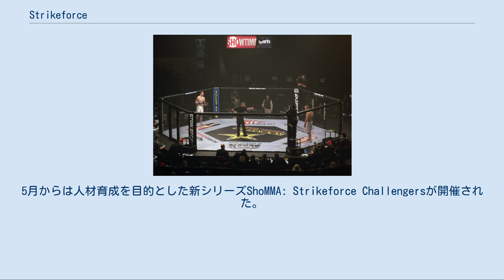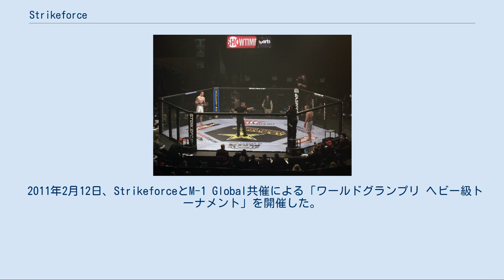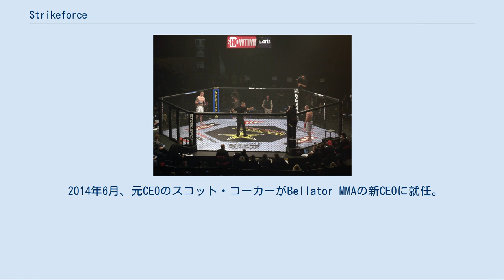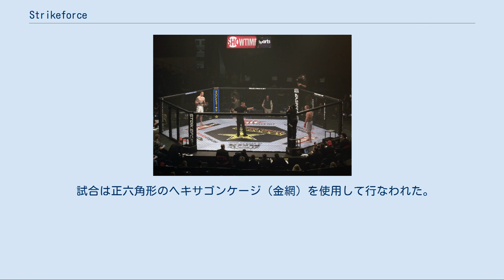Strikeforce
ヘキサゴンケージでの試合の様子 Strikeforce（ストライクフォース）は、かつて存在したアメリカ合衆国の総合格闘技団体。
シリコンバレー・スポーツ&エンターテインメントによって運営されていたが、2013年にズッファが運営するUFCに統合された。
 SHOWTIMEによって全米に中継されていた。
 1985年に格闘技の指導員であったスコット・コーカーがESPNの番組用にキックボクシング団体PKAの大会を開催した。
コーカーは1993年にPKAの放映が終了して以降もキックボクシングの大会運営に携わり、サンノゼの大会場HPパビリオンでハビアー・メンデス（現AKA会長）やカン・リーをメインに据えた大会を組んで人気を博していたほか、2000年から2007年まではK-1のアメリカ大会のプロモートも手掛けていた。
 2006年にカリフォルニア州で総合格闘技が認可・合法化されたことを契機としてHPパビリオンからの提案を受け総合格闘技に進出。
3月10日に開催された3年ぶりの復帰となったフランク・シャムロックと地元カリフォルニアに柔術ジムを持つシーザー・グレイシーの対戦をメインイベントとする第1回大会「Shamrock vs. Gracie」はカリフォルニア州で認可された初のMMA大会であり、入場者数18,265人はUFC 57を凌ぎアメリカ合衆国における当時の新記録となった。
 2007年には提携したEliteXCと大会を共同開催したほか、『PLAYBOY』誌の創刊者ヒュー・ヘフナーの私邸「プレイボーイマンション」で大会を開催した。
 2008年4月12日より1年間、NBCの深夜時間帯で過去の大会のハイライト放送と選手紹介を行なう番組「Strikeforce on NBC」を放映した。
 2009年2月、Strikeforceは活動停止したEliteXCのオーナーであるProElite社よりビデオライブラリーや数選手（ニック・ディアス、ジェイク・シールズ、ロビー・ローラー等）の契約保有権を含んだ資産を買収したことを発表した。
また数日後にはアメリカ3大ネットワークテレビ局のひとつCBSおよびCBS傘下のSHOWTIMEと3年間の契約を結んだことが発表された。
5月からは人材育成を目的とした新シリーズShoMMA: Strikeforce Challengersが開催された。
 2009年8月5日、日本の総合格闘技団体DREAMとの提携が発表され、お互いの団体に選手を派遣し合い、対抗戦を行った。
同月にはM-1 Globalと提携を結ぶと共に、総合格闘技のヘビー級世界最強と評価されているエメリヤーエンコ・ヒョードルとの契約を果たした。
 2009年8月15日にはメジャーMMAプロモーションとして初めて、女子戦（ジーナ・カラーノ vs. クリスチャン・サイボーグ）をメインイベントに据えた「Carano vs. Cyborg」大会を開催した。
 2011年2月12日、StrikeforceとM-1 Global共催による「ワールドグランプリ ヘビー級トーナメント」を開催した。
 2011年3月12日、UFCを運営するズッファに買収された。
これに併せて数名のトップ選手がUFCに移管したが、それ以外は当面は以前のWEC同様独立プロモーションとして運営していくことが発表された。
 2011年5月、CEOであったスコット・コーカーは買収により取締役副社長兼GMに降格。
マッチメイクもコーカーの手を離れ元WECマッチメイカーのショーン・シェルビーが就任。
なお、コーカー以外の社員は全員解雇された。
運営は元WEC副社長のピーター・ドロピックが行なった。
 2011年7月、ヘビー級王者であったアリスター・オーフレイムを契約問題からリリースし、ウェルター級王者ニック・ディアスがUFCウェルター級王者ジョルジュ・サンピエールへの挑戦に伴い王座返上。
9月19日、UFC参戦のため、ダン・ヘンダーソンもライトヘビー級王座を返上し、ヘビー級、ウェルター級に続きライトヘビー級も空位となった。
 2011年12月16日、UFC代表のダナ・ホワイトより2012年1月の大会を持ってStrikeforceのヘビー級のUFCへの移管およびChallengersシリーズの廃止が発表され、Strikeforceの運営がダナ・ホワイトを中心とした運営に切り替わることが併せて発表された。
2012年12月6日、女子バンタム級が廃止されUF...